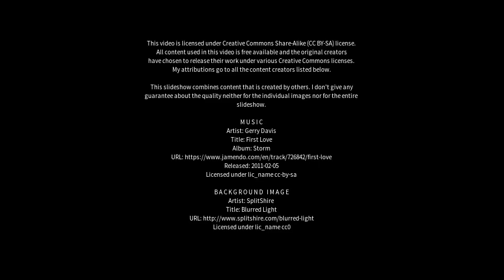Best places to visit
Best places to visit - Rincón de la Victoria (Spain) Best places to visit - Slideshows from all over the world - City trips, nature pictures, etc.